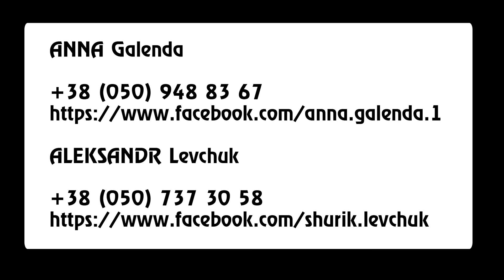Aleksandr Levchuk & Anna Galenda. Cyprus Bachata Demo after class. Zouk'n'Holidays congress 2017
Cyprus Zouk'n'Holidays Congress

Bachata Demo by Aleksandr Levchuk & Anna Galenda (Kharkov Zouk Dance Studio. Kharkov, Ukraine)

Cyprus Zouk'n'Holidays Congress 2017

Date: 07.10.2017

Place: Limassol, Cyprus

Editor - Aleksandr Levchuk.